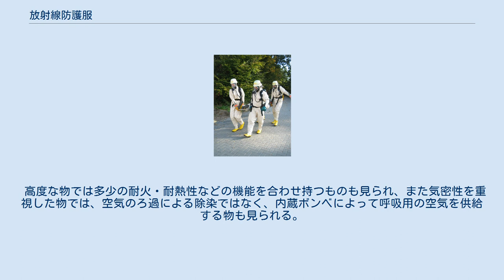放射線防護服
専門服・特殊服
レベルBの防護服を着用して被曝者を搬送する訓練を行うドイツの消防士 放射性物質の付着を防ぐ目的で使用されるデュポン社のタイベック 放射線防護服（ほうしゃせんぼうごふく）は、放射性物質が存在したり放射線を浴びたりする危険がある場所で作業をする際に身につけて被曝による人体への被害をやわらげる特殊な衣服である。
 これらは放射線や放射性物質（ガス状の物も含まれる）から身を守るための衣服であるが、考え方としては大別して2種類ある。
 ひとつは、放射性物質が体についたり吸い込んだりすることを回避するためのもので、レインコート様のものから気密服までさまざまなタイプのものがあり、危険性の種類によって使い分ける。
 もうひとつは、放射線防護機能を持つ遮蔽体を組み込んだもので、放射線が飛び交う環境内での作業の際に着用する。
 特に空間中に放射性物質が飛散していないような状況では、放射線発生源との間にのみ遮蔽物を設ければよい訳だが、放射性物質の飛散が考えられる場合には、放射性物質の付着による害を防ぐ防護服の機能が求められるため、この両者の性格を組み合わせたものも存在する。
 双方の機能を併せ持つ物では、遮蔽物から成るインナーと、表面の付着より守るアウターに分かれており、アウターのみを使い捨てる様式も見られる。
 アルファ線などを出す放射性物質など、体内被曝で重大な悪影響をもたらすものに有効である。
これらに関しては通常、放射性物質による周囲の汚染を防止するため、使い捨てである物も多い。
放射線を防護する機能が無いため、レインコートで代用することができる。
 作業によって使い捨てられた物は、放射性二次廃棄物として扱われる。
飛散した粉塵を吸引しないよう、防塵マスクが組み込まれていたり、または併用するものも見られ、放射性のガスや浮遊粉塵から身を守る点で、生物・化学兵器に対応する為の化学防護服（地下鉄サリン事件では東京消防庁化学機動中隊が着用していた）と同様の物でもある。
 これには放射線を防護する機能が無いため、作業者等は空間中の放射線量を計測する機器を携帯し、規定被曝量に達する前に作業を終了する必要がある。
作業終了後は除染するため、流水などで着衣表面に付着していた放射性物質を洗浄してから脱衣する。
なお洗浄に用いた水も、汚染状況によっては放射性二次廃棄物として扱われる。
 空間中のX線やガンマ線などに対してある程度は有効だが、ガンマ線を遮蔽する能力を持つ遮蔽体はたいへん重い（鉛ですら厚さ10センチを必要とするガンマ線を遮蔽できる防護服を作るとするならば、総重量が少なくとも100キログラム以上に達するという）また、メートル単位の厚さがなければ中性子線は防ぐことが出来ないため、完璧な防護服は存在しない。
放射性物質の付着・吸引などが考えられないケースでは、気密性などは求められない。
 簡易的な遮蔽機能をもつものの例では、生殖器や腸のような人体で放射線の影響を特に被り易い部分のみを防護する物もあり、一般で利用されている例では、歯科などのレントゲン撮影で被写体の体に掛けられる鉛入りの重いエプロンが挙げられる。
これは防護対象がレントゲン装置から出るX線のみであるため厚さ数ミリでも有効だが、原子炉などからでるガンマ線や中性子線に対しては効果が無い。
チェルノブイリ原子力発電所事故においては作業員が使用したが、効果の程は明らかでない。
 頭部や顔面の被曝を防ぐ物では、顔の全面に鉛を含有した特殊なアクリルバイザーを装備、視界を確保したままで、一定の防護性をそなえる物もある。
とは言え、先にも挙げた通り、透過性や被曝をゼロと出来る訳ではないので、身体への曝露量が所定被曝量に達する前に作業を終わらせて、すみやかに適切な遮蔽のある安全な区域へと移動する必要がある。
 高度な物では多少の耐火・耐熱性などの機能を合わせ持つものも見られ、また気密性を重視した物では、空気のろ過による除染ではなく、内蔵ボンベによって呼吸用の空気を供給する物も見られる。